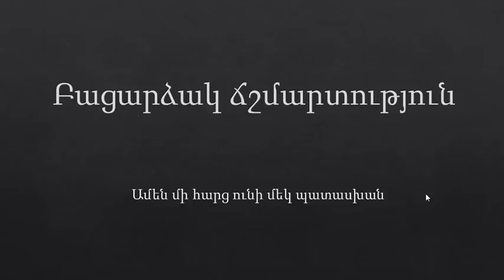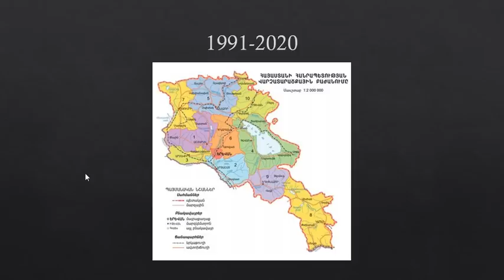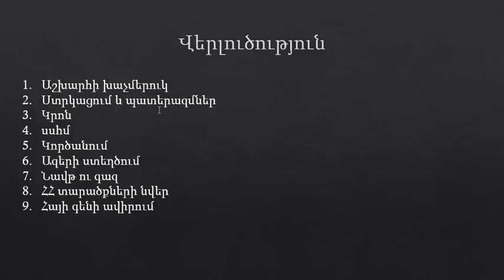Բացարձակ ճշմարդություն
Միացեք և պարզեք, սա վերջնական Ցեղասպանություն է: